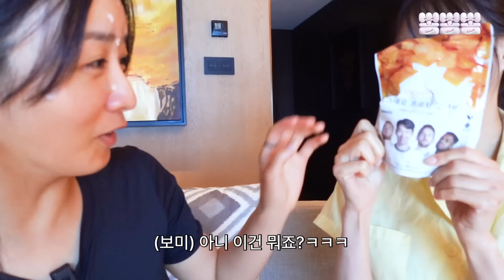(ENG)캐리어 언박싱하다가 멤버들 방 급습하고 미고랭 먹방하는 윤보미 in 자카르타 🇮🇩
안녕하세요 뽀송이 여러분들
오늘은 영상은 지난번 자카르타 공연 갔을 때 찍어둔
묵은지 브이로그입니다
원래는 출국 전에 캐리어를 같이 싸보려고 했지만
연습이 너무 늦게 끝나서
자카르타에 도착해서 캐리어 언박싱을 찍어보았습니다
그리고 멤버들 방에도 급습해 보았는데요
오늘 영상도 재밌게 봐주시고
다음에도 재미있는 영상으로 찾아뵙겠습니다!
안녕~

🚨무분별한 욕설, 지나친 비방 등 악의적인 댓글은 사전 고지 없이 차단 또는 삭제 조치될 수 있습니다.